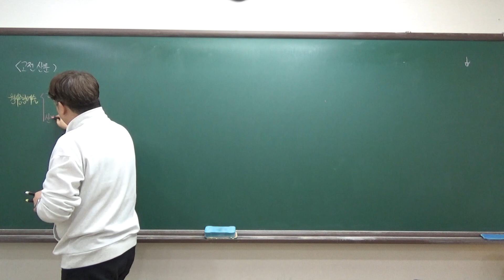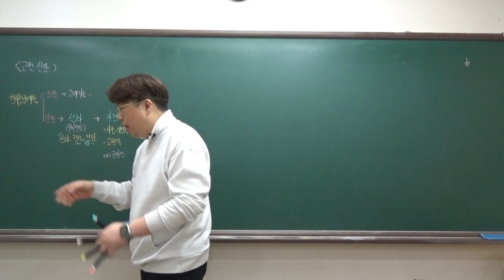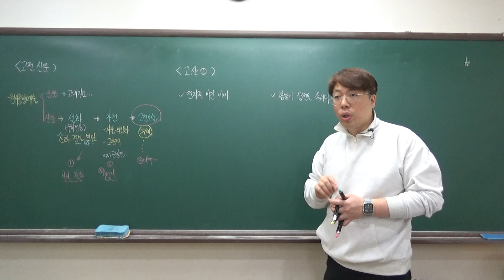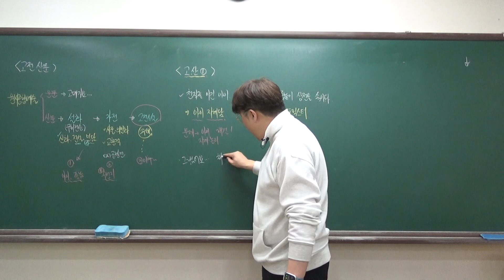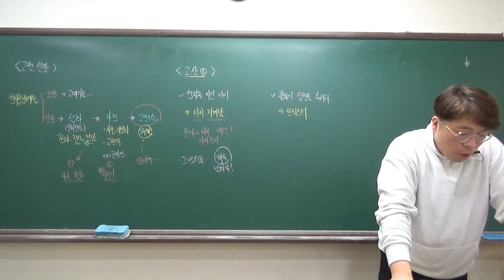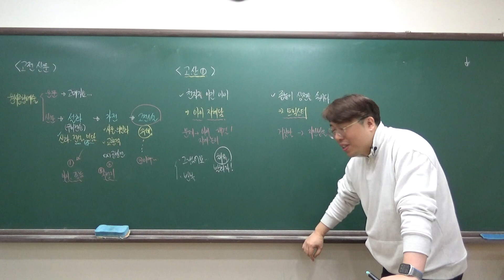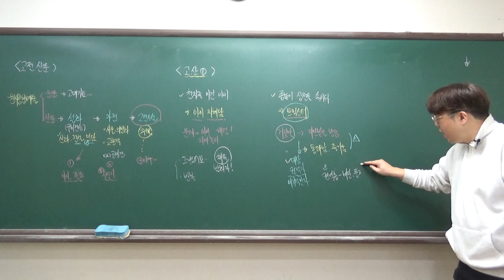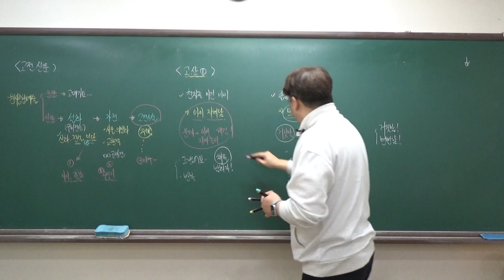24수특 적용 고산01_천자를 속인 아이_종놈이 상전을 속이다